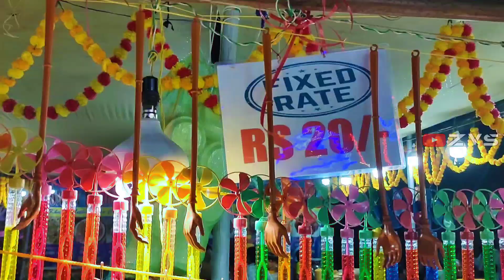dwarikapuri pandal sector 16 rourkela durga puja 2024 || durga puja 2024 rourkela dwarika nagri